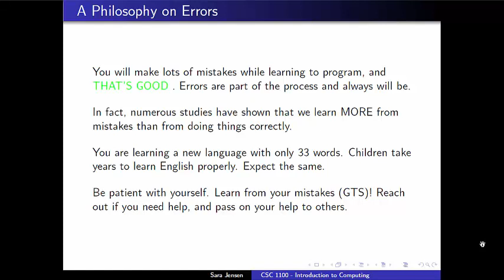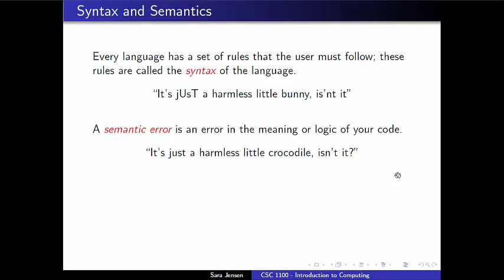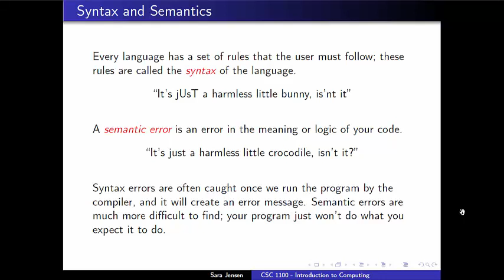Introduction To Computer Science - 4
A comment on making errors as a computer programmer (get used to it) and the difference between syntax and semantic errors.